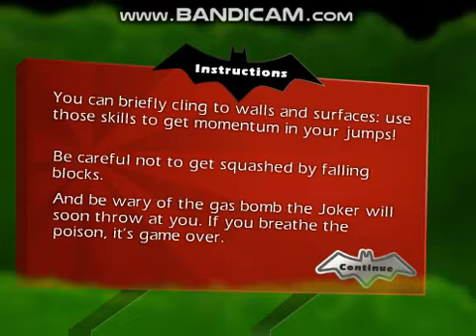Batman Skycreeper Longplay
Help Batman reach the top and catch the Joker without smelling the poison, getting squashed and touching bombs!